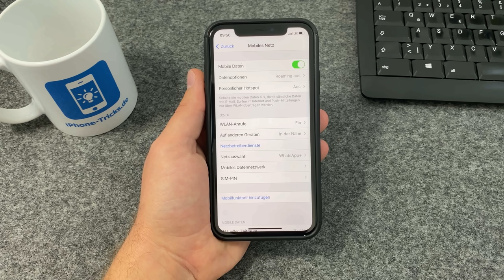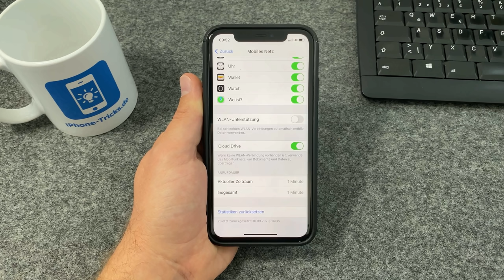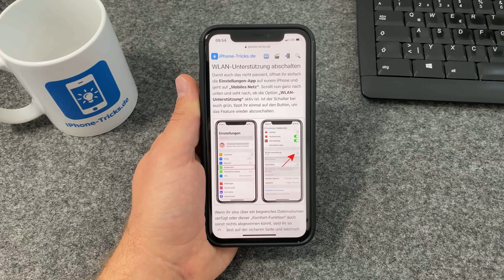Nach iOS 14 Update: Vorsicht bei dieser Funktion! ⚠️😱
Warum ihr nach dem iOS 14 Update unbedingt eure Einstellungen für mobile Daten überprüfen müsst zeige ich euch in diesem Video – viel Spaß!

Kennt ihr noch die WLAN-Unterstützung, die dafür sorgt, dass das iPhone bei einer schlechten WLAN-Verbindung automatisch ins mobile Netz wechselt? Die Funktion soll eigentlich ein konstantes und unterbrechungsfreies Surfen am iPhone ermöglichen. Wer sich dessen nicht bewusst ist und das Feature aktiviert hat, läuft jedoch Gefahr sein mobiles Datenvolumen in kurzer Zeit aufzubrauchen.